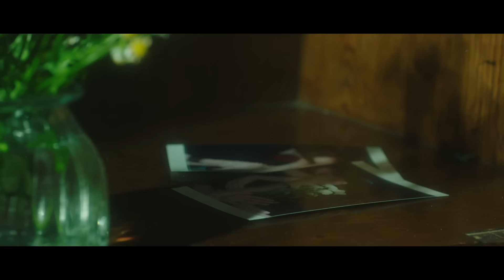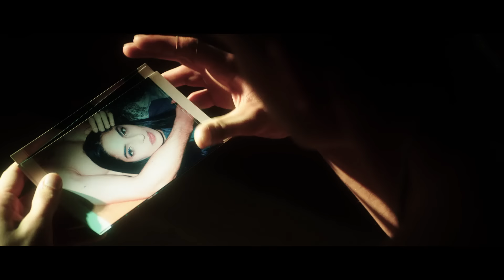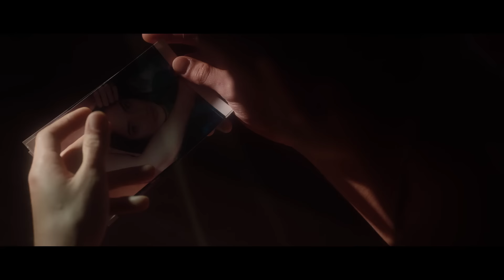Rukhsana Merrise - Talk About It ft. Ghetts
Rukhsana Merrise – Talk About It Feat. Ghetts

LYRICS

Do you feel like we’ve been running
Something holding onto nothing
Letting go isn’t easy
So I’ll keep you with me
Cause I’ll never stand and watch you go

Tell me it’s true when we live in this lie
Takes too many chances to say goodbye

We don’t ever talk about love
Didn’t ever talk about love
Tryna’ find what we lost
What are we waiting on
Nothing can change
With the words you never say

You don’t ever talk about love
Here but you’re finally gone
We don’t talk about our love

Do you feel like I’ve been running
Am I the one, that you wanted
While you’re not leaving and I keep you with me
Cause nobody wants to be alone

Tell me it’s true when we live in a lie
Taken too many chances to say goodbye

Uh, see, I can’t talk right now
I’m busy
Let me get back in a minute
She wanna talk about marriage
And how come we ain’t married
And I ain’t got a good enough reason
Now I’m lookin’ deceiving
I ain’t getting ### this evening
You’re my woman
I mean it
My good little sweet ting
Here, I’m stood in my feelings
In a pair of nice boogs, have you seen them?
Sayin’ I do and I mean it
I’ve done the maths, girl
Me plus you add one child equals forever
See, I’m smart
I ain’t got the IQ of an idiot
Right beside you when I’m easy
You’re the light of my doom
When I need it

Music video by Rukhsana Merrise performing Talk About It. (C) 2017 Communion Group Ltd